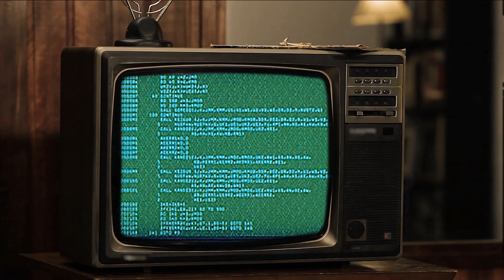Never Again Flint Lockwood!!!| Devour: (Part 5):The Town Ft.@eligahdapoo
please enjoy This crazy episode of devour  with Eli, Noah and John links down bellow as always
Eligahdapoo - @eligahdapoo

please go to the link bellow and do anything you can to help I'm sorry I haven't explained much its still just allot right now Please anything will help love you all